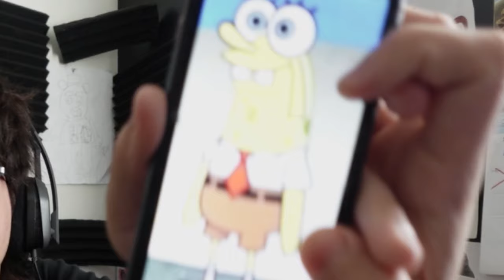the RPK Changed Modern Warfare 3 Forever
watch this vid i promise its worth it
new ONE SHOT RPK CONVERSION KIT is TAKING OVER MW3! 🔥- Modern Warfare 3
HEY GUYS! In today's Modern Warfare 3 Video I'm going to be in Search and Destroy using the BRAND NEW RPK Conversion kit, WHICH IS ACTUALLY UNFAIR. I love yall, ENJOY
I also appreciate all the feedback you guys leave me so plz comment letting me know what you'd like for me to do/add to these videos!!

-Call of Duty: Modern Warfare III is a first-person shooter video game developed by Sledgehammer Games for PlayStation 4, PlayStation 5, Xbox One, Xbox Series X/S, and Microsoft Windows. It is the twentieth game in the Call of Duty franchise and the sequel to Call of Duty: Modern Warfare II. Announced on August 17th, 2023, the game was released on November 10th, 2023.